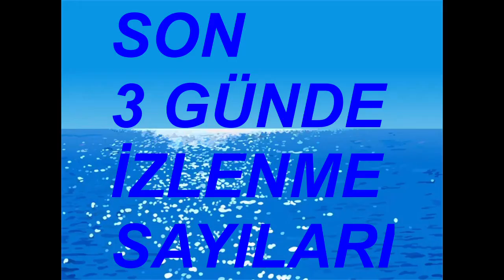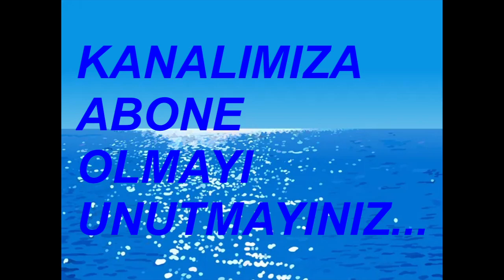VARAN TURİZM DİYARBAKIR VENN TURİZM VİB TURİZM VİLLA İSTANBUL ZİLE CAN TURİZM ZİLE CANLAR TURİZM